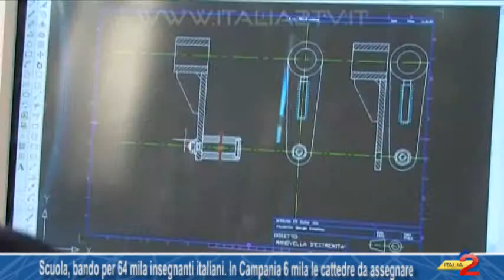Scuola, bando per 64 mila insegnanti italiani In Campania 6 mila le cattedre da assegnare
Scuola, bando per 64 mila insegnanti italiani  In Campania 6 mila le cattedre da assegnare 27/02/2016